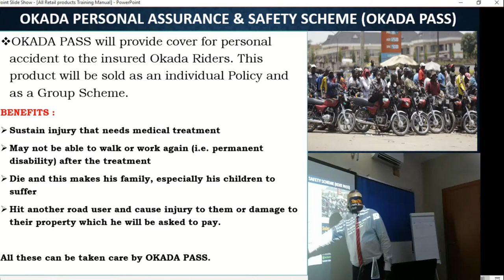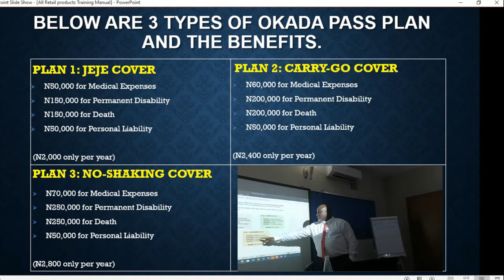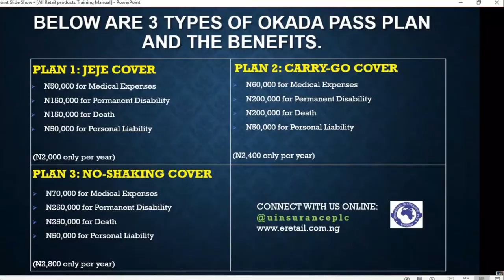OKADA Personal Assurance and Safety Scheme (OKADA Pass)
OKADA PASS will provide cover for personal accident to the insured Okada Riders. This product will be sold as an individual Policy and as a Group Scheme.

Watch the video to the end to learn more.